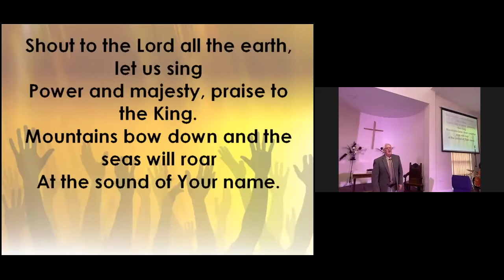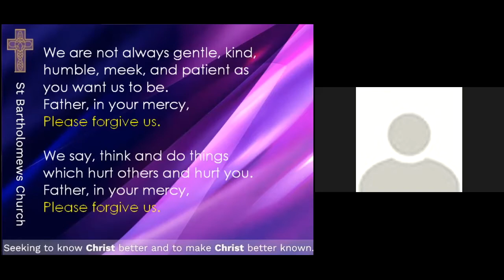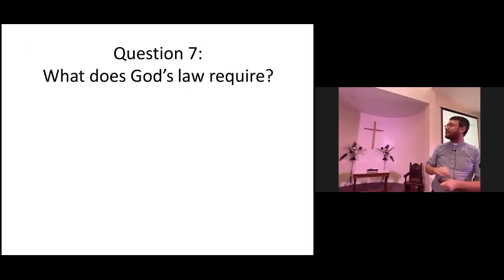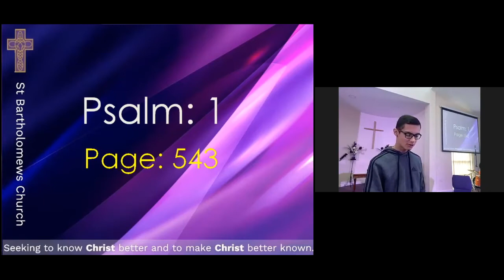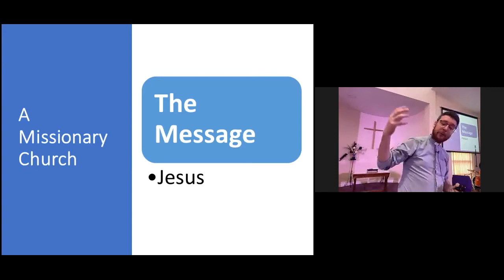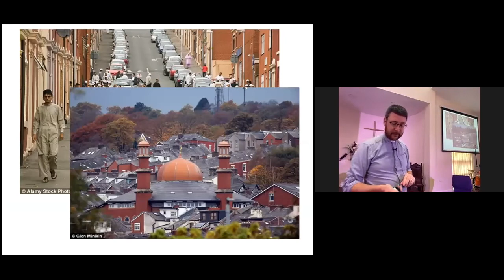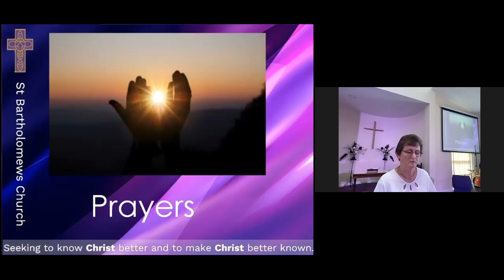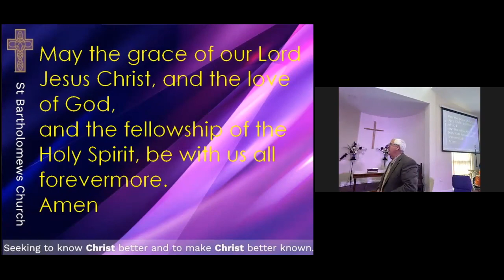Sunday 12th September 2021